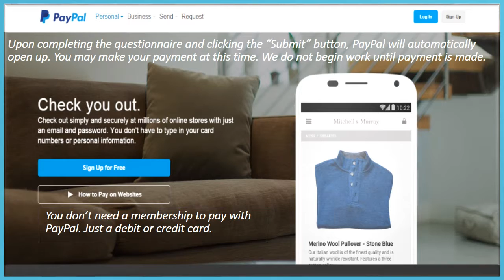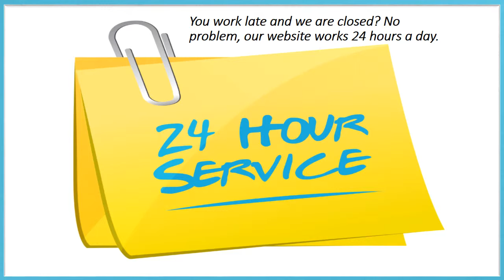How to Get Started Motion, Lawsuit, Dismissal, Demurrer